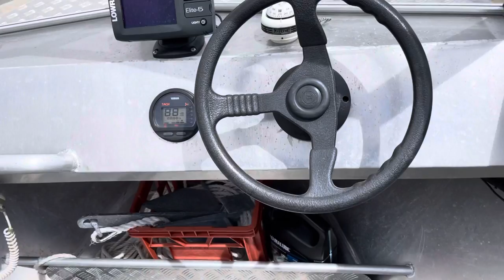Sea Gypsy runabout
Okay so I sold this only in July last year. (The video is still in this group) The new owner has gone back to yachting after running up over 40 hours in that short time. Many trips to Rottnest and had a blast. Powered by a Yamaha 40hp two stroke with 68 hours on the clock.